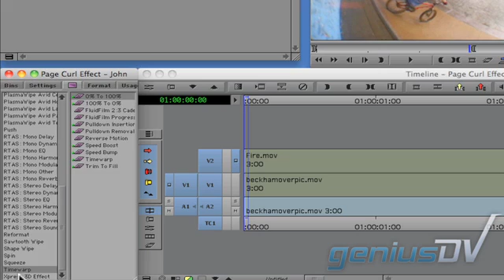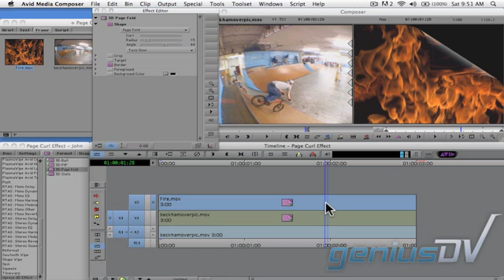3D Page Curl in Avid Media Composer with 2 sides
Learn how to create a 3D page curl with 2 different sides within Avid Media Composer.

You can view a full text based tutorial of this same effect by visiting: